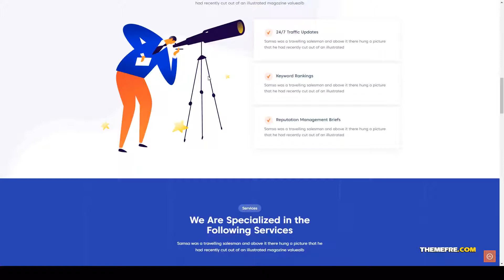Seoul - SEO Digital Marketing WordPress Theme consulting digital marketing agency Uehara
Columns 4+

 Layout Responsive